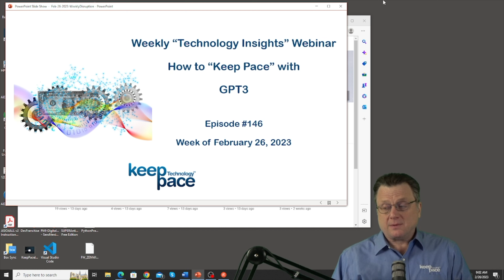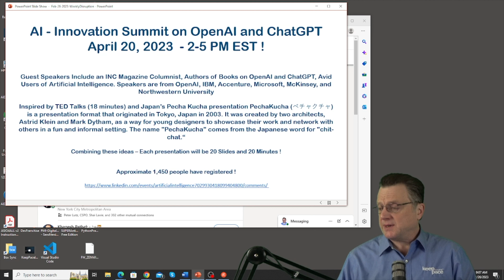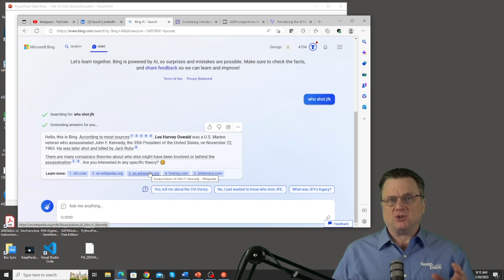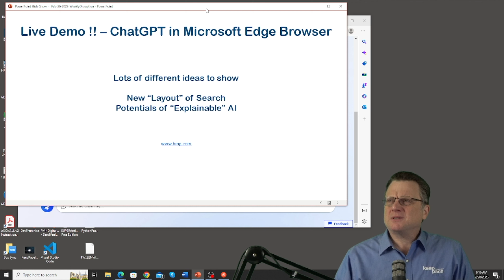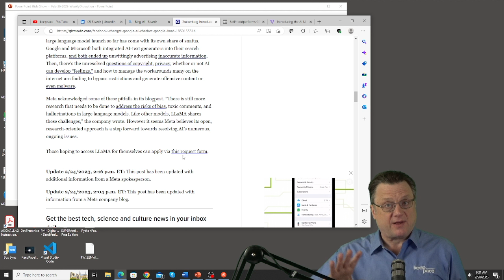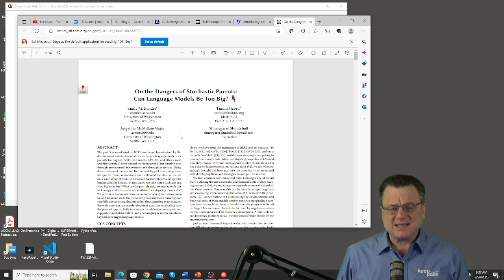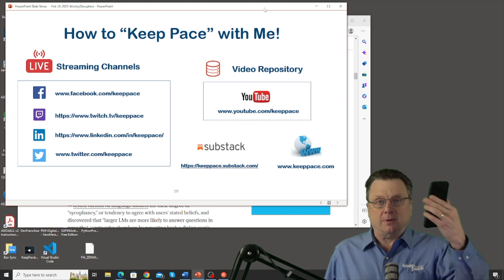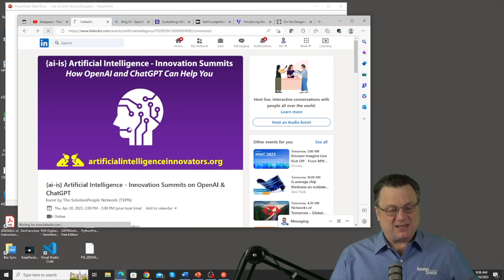Episode 146 - February 26, 2023 - Live GPT3 Webinar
This week's discussion focused on:

1.  April 20 AI - Innovation Summit on OpenAI and ChatGPT

2.  Live Demo !! – ChatGPT in Microsoft Edge Browser

3.  Zuckerberg Introduces Meta’s Answer to ChatGPT, LLaMA

4.  SetFit outperforms GPT-3 while being 1600x smaller

5.  Introducing the AI Mirror Test, which very smart people keep failing